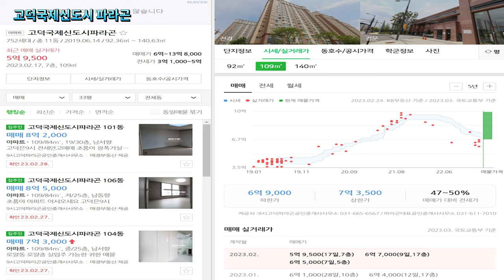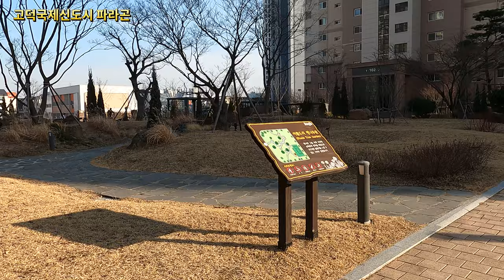100조 투자 삼성평택캠퍼스 배후에 있는 고덕국제신도시 파라곤/고덕신도시/서정리역/신도시/평택/평택미군기지/아파트 소개/아파트단지 소개/부동산/부동산 탐방/고덕아파트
안녕하세요!!!
이번 영상은 평택 서정리역 전철역 인근에 있는 고덕국제신도시 파라곤 아파트입니다.
주변은 몇년 전까지만해도 허허벌판이었던 곳이 지금은 빌딩숲과 아파트 단지로 변했습니다
이곳 인근에는 평택미군기지와 공군기지, 그리고 100조 투자를 결정한 삼성전자 평택캠퍼스가 있습니다.
어마어마한 금액의 투자 배후단지라서 아파트 가격도 서울과 거리가 있음에도 상당히 높은 금액으로 형성되어 있었습니다.
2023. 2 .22(수) 3:20 오후
날씨 : 맑음
온도 : 5℃